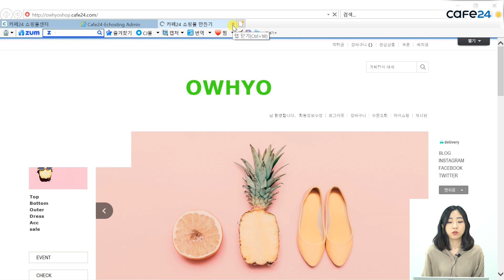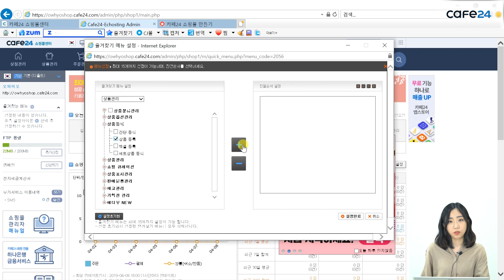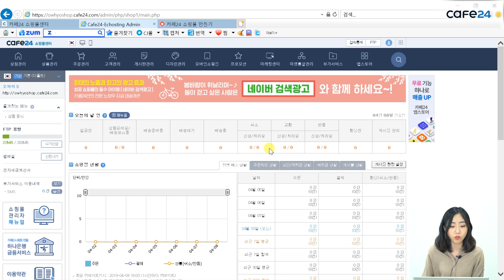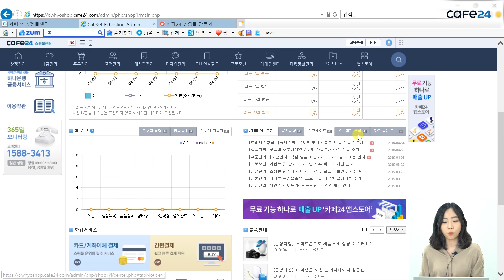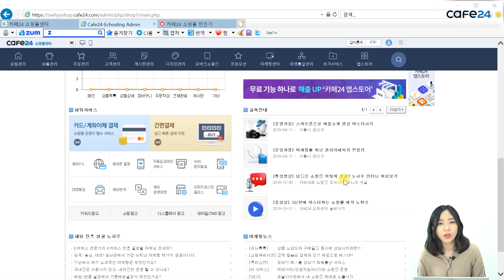[카페24 쇼핑몰만들기 #37] 카페24 관리자 페이지 살펴보기 / 쇼핑몰 창업